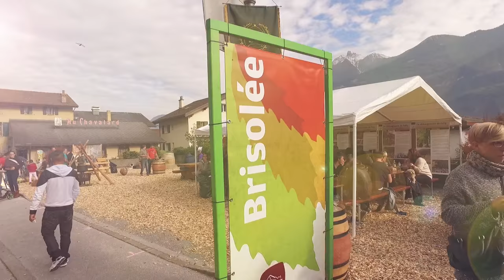Fully Tourisme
FILMIC Production a vécu au rythme de la commune de Fully - Valais, en 2015, caméras et drone à la main pour capter les différents événements annuels de l'année. Fully, capitale de la Petite Arvine et de la châtaigne en Valais, bénéficie d'un climat exceptionnel et son terroir n'en finit pas de ravir ses visiteurs. Les vignes en terrasses parent le coteau de fort belles couleurs changeantes au fil des saisons.